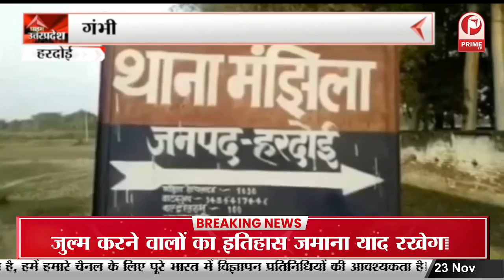CM Yogi In Gujarat: द्वारका में CM Yogi Adityanath की हुंकार || Prime Tv